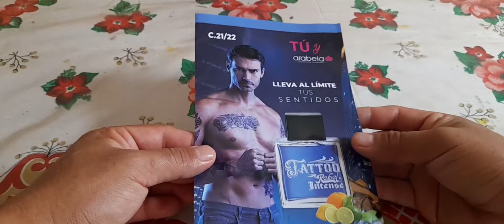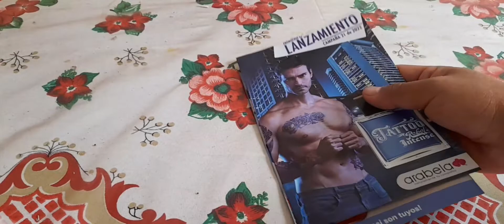Flyers de arabela campaña 21 2022